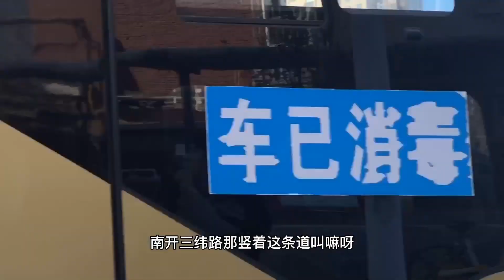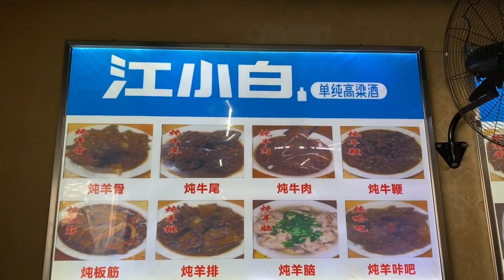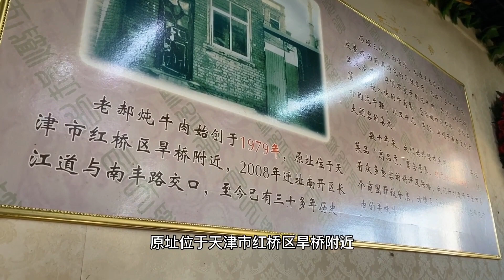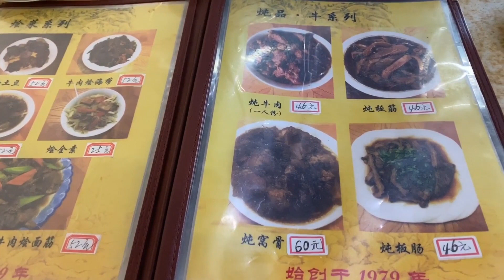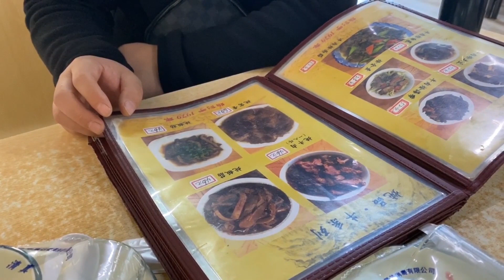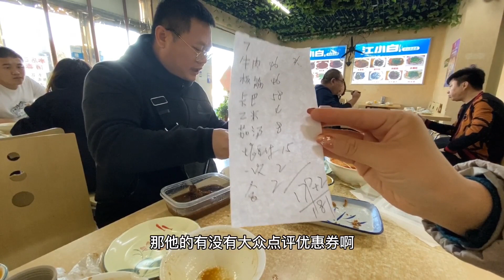天津南丰路上有家30年老店，店内牛羊肉是一绝，让人吃一次忘不掉【堃妈的快乐生活】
哈喽大家好，我是堃妈，
一个天津卫的全职宝妈，每天给大家分享美食探店视频